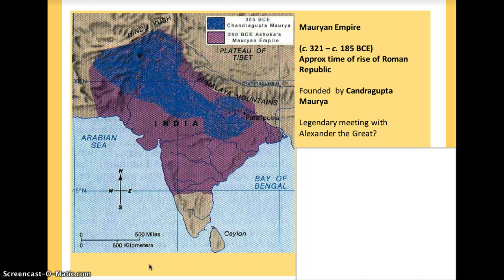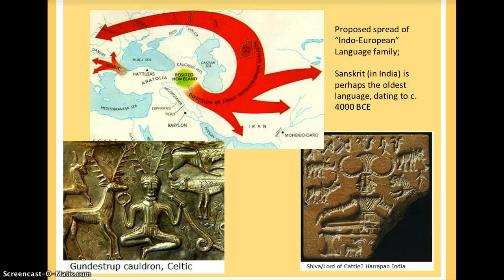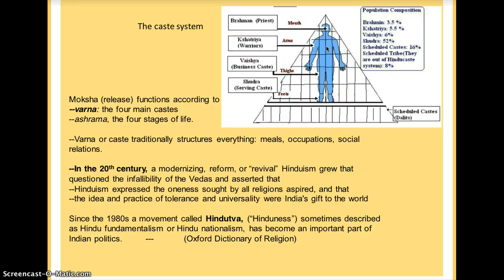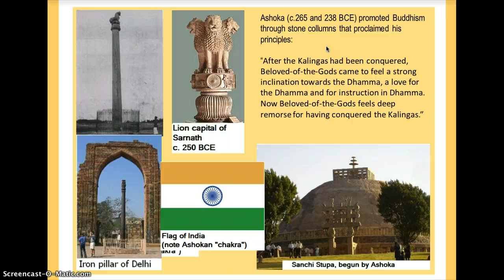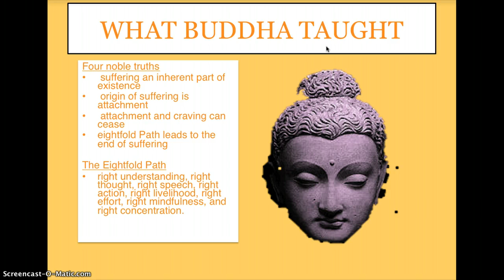Classical India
Mauryan Empire; Axial Age; Spread of Buddhism